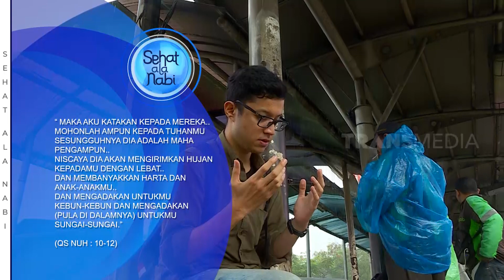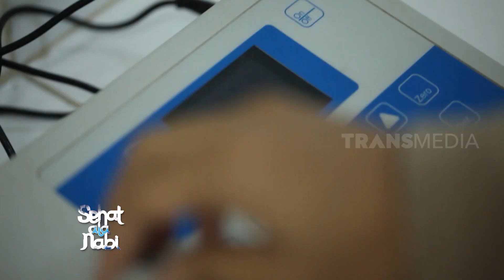KHASIAT AIR | SEHAT ALA NABI (18/04/21) PART 2